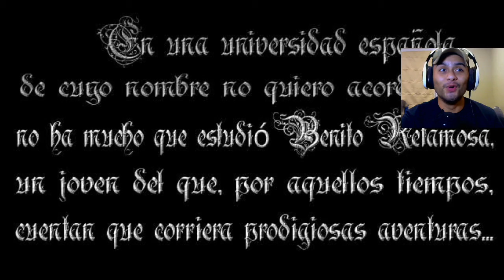ME CAGO DE LA RISA!~[SYMPLOKE: LA LEYENDA DE GUSTAVO BUENO]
BUENO...ah llegado in momento muy esperado...
otro video en ESPANOL!
este es in video juego que eh encontrado en espanol... no suelo jugar muchos en espanol pero SYMPLOKE: LA LEYENDA DE GUSTAVO BUENO se ve re gracioso.
increiblemente no pare de ccarcagearme durante este video.